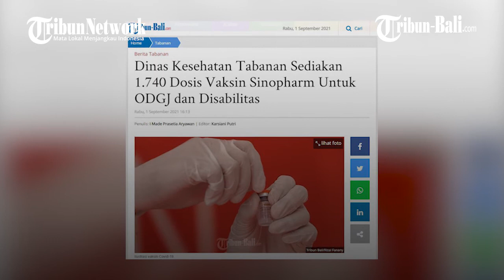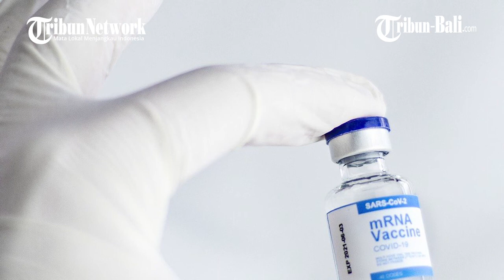Dinas Kesehatan Tabanan Sediakan 1 740 Dosis Vaksin Sinopharm Untuk ODGJ dan Disabilitas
Empat tempat disediakan Dinas Kesehatan Tabanan untuk melaksanakan vaksinasi mulai 2-4 September 2021 besok.
Sasaran kali ini adalah masyarakat khusus yakni vaksinasi massal bagi penyandang disabilitas dan Orang Dengan Gangguan Jiwa atau ODGJ.

(paw)